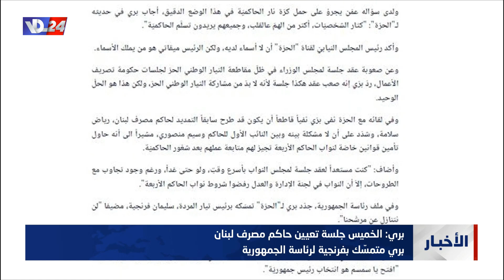مقدمة نشرة أخبار السابعة والربع ليوم الثلاثاء في 25-7-2023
دعوة نجيب ميقاتي بالاتفاق مع نبيه بري إلى مجلس وزراء الخميس لدرس الوضع مع إقتراب إنتهاء ولاية حاكم مصرف لبنان رياض سلامة، قد تنزلق الى تعيين حاكم جديد وفتح الباب على مصراعي الصراع على صلاحيات رئيس الجمهورية الغائب الحاضر في مساعي الموفد الفرنسي جان ايف لودريان الذي استقبله نبيه بري في عين التينة وسيستقبل بدوره في قصر الصنوبر تيمور جنبلاط الذي رفض انتخاب صديق بشار الاسد رئيسا للجمهورية. نائب رئيس الحكومة سعادة الشامي قال إننا "بحاجة إلى تعيين حاكم لمصرف لبنان بالتشاور مع كل الأفرقاء، مقراً في الوقت ذاته بوجود "صعوبة لأن الظروف غير مهيئة لتعيين حاكم جديد خلال أسبوع، مضيفاً أن لا خيار أمام نواب حاكم مصرف لبنان إلا بتولي مهامه، وفي هذه الأثناء، يمكننا أن نواصل البحث في الموضوع وأن يستلم نائب الحاكم الأول وفق قانون النقد والتسليف".
التيار الوطني الحر رفض تعيين حاكم للمصرف المركزي في حال رفض نواب الحاكم تحمل المسؤولية وطالب بتعيين حارس قضائي. رئيس مجلس النوّاب اللبناني نبيه بري، قال إن " الخميس المقبل جلسة لتعيين حاكم جديد لمصرف لبنان " ولفت فّي حّديث لّقناة الحرّة إلى أنّ "كل لّبنان فّي خّطر فّي حّال لّم يّتمّ انتخاب رّئيس قّبل نّهاية اّلسنة"، مّجددًاّ تمسكه بّسليمان فّرنجية لّرئاس اّلبلاد. وشدد بّري عّلى أّنّ "القوات اّللبنانية وّالتيارّ الوطني اّلحر سّاهما بّتعطيل عّمل اّلمجلسّ النيابي، اّلذي يّشكل اّليوم اّلمؤسسةّ الدستورية اّلشرعية اّلوحيدة فّي ظّلّ الفراغ.